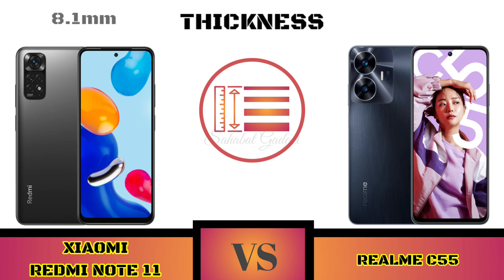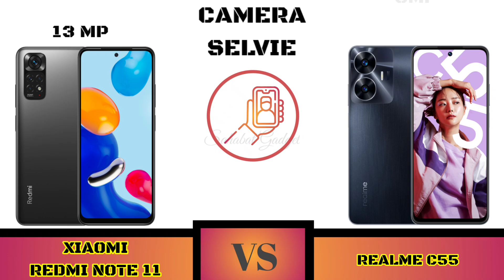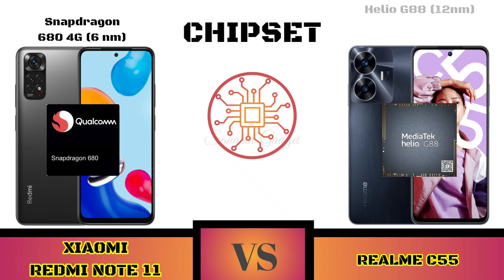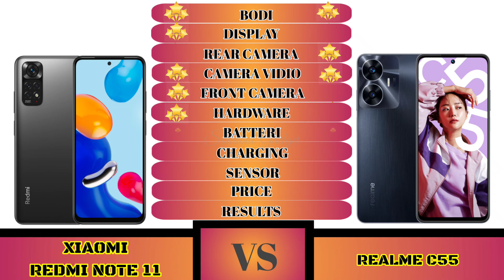Xiaomi Redmi Note 11 Vs Realme C55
Full Comparison Xiaomi Redmi Note 11 Vs Realme C55

Halo Sahabat gadget welcome to comparison Xiaomi Redmi Note 11 Vs Realme C55

Shopping Link 🔥📲👇
Xiaomi Redmi Note 11

Sahabat Gadget